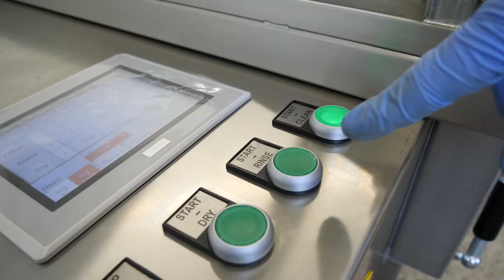VLOG 13 - HeavyDuty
AirJet® 4127 CRD is designed for maintenance cleaning of reflow ovens and waves soldering machines parts. All processes are automated and take place in 3 separate process chambers, which are also storage tanks. Cleaning takes place in the first inlet chamber, where the operator places the basket of parts. Then, the operator manually moves the cleaned basket to the secondary rinse chamber. The operator then moves the basket to the last drying chamber. All 3 chambers can be used at the same time, which increases the cleaning capacity of the machine and reduces cross-contamination compared to single-chamber systems.